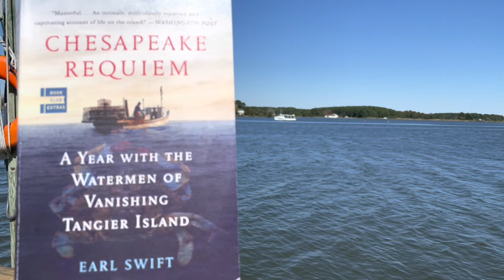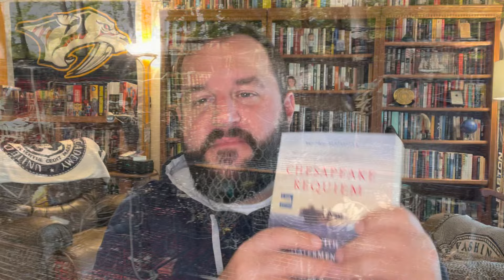Review of Earl Swift's CHESAPEAKE REQUIEM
My review of Earl Swift's Chesapeake Requiem, after Earl spent a year with the watermen of a vanishing island in the Chesapeake Bay called Tangier Island.

I also spend time with Cody learning about the work of the watermen on the Eastern Shore of Maryland.

Oh and I eat soft shell crab for the first time.

Also thanks to Aaron for the crabs and to Cody, Duane, and Aaron, for their time.